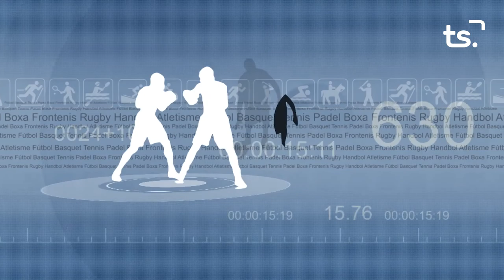FEM SPORT 2022 05 04